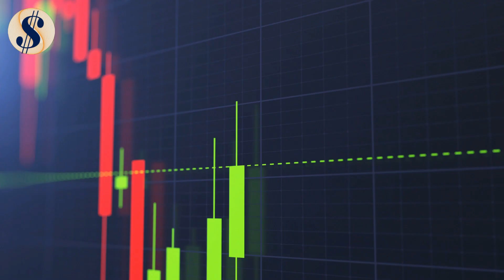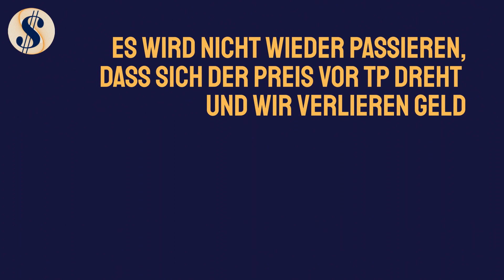Smart Manager DE